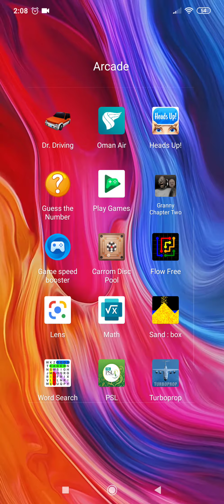Playing Random Game P2.